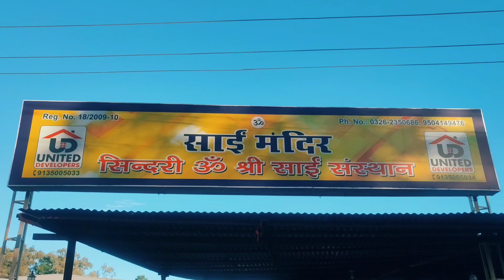Sai Mandir sindri the beautiful place of Dhanbad 🔥|| my friend 😅 || myfirstvlog rajayadav2002 🥰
(Raja_Yadav_2002) _(Jharkhand Dhanbad)

                     Artist
😜Wlcm to,my YouTube channel 🌍
🥇I,love❤️my_Career🏆
🌀My dream🇮🇳Indian army and Bollywood actor😜
🌹Tysm fam for your support love you all🌹

Apna Bhai ko follow krna 🙏🥰

  Mujhe Sirf Apka Pyar or Support Chahiye Plz🙏 guys Thank you so much Love you all 🥰

sai mandir ka full video sindri Wala